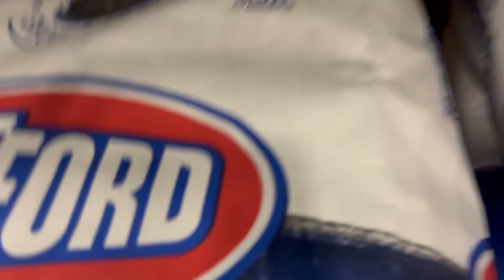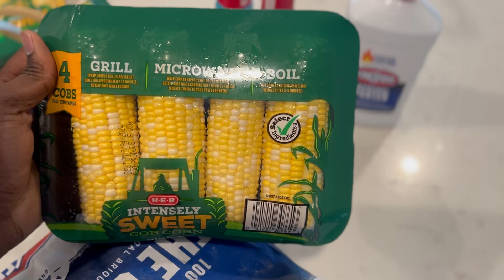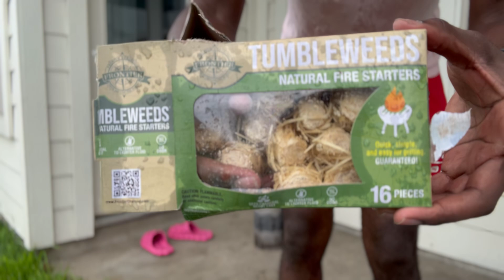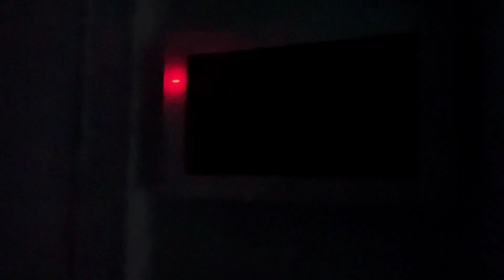PREPARING FOR HURRICANE BERYL + WE BBQ’D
HURRICANE BERYL | DESTROYS OUR HOME 💔

Hurricane beryl, houston hurricane, texas hurricane, houston weather, Big Beryl, Texas hurrican beryl, Biggest hurricanes in houston, biggest hurricanes,